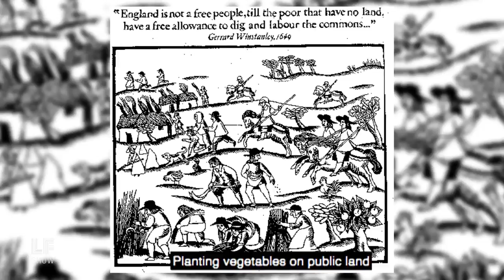F-Word: The Revolution Will Be Fed - The Diggers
This week, a commentary from Laura on the Diggers and feeding while rebelling.